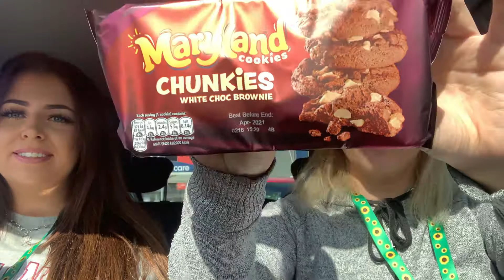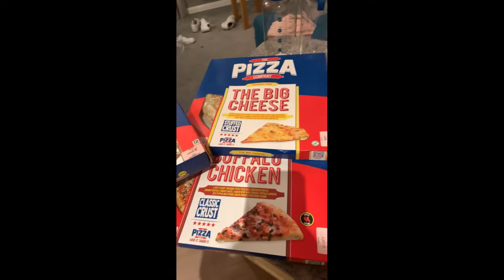GIRLS TRIP / FIRST VLOG / #1